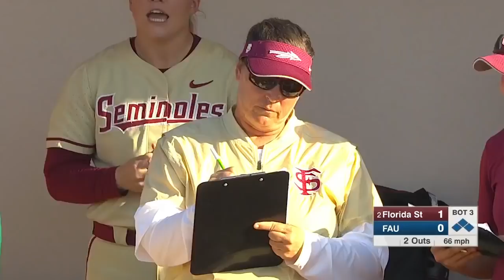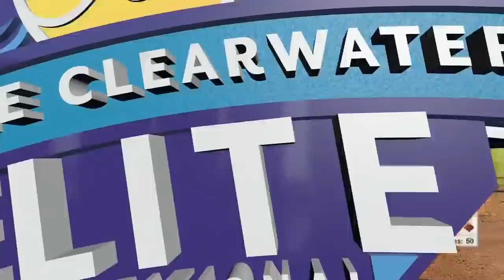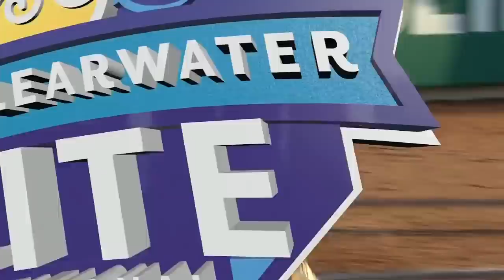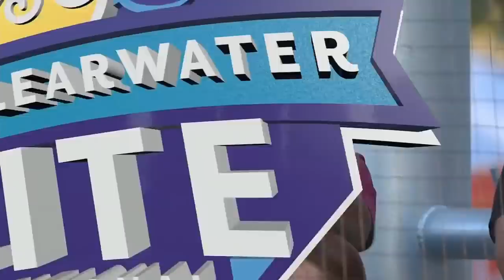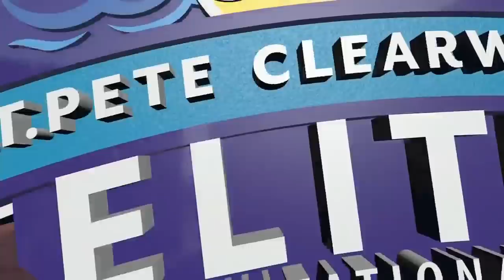NCAA Softball 2019 | #2 Florida State vs Florida Atlantic (Feb.17)